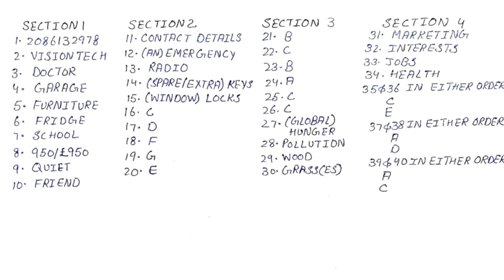Day 25 Listening (Homework)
Manitoba IELTS